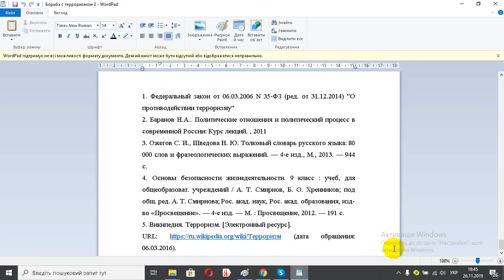Борьба с терроризмом 2